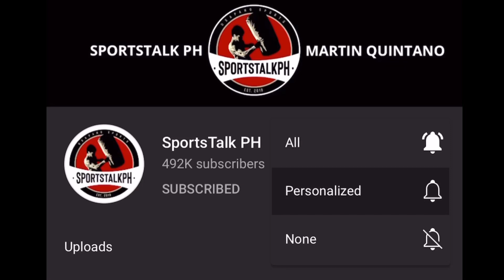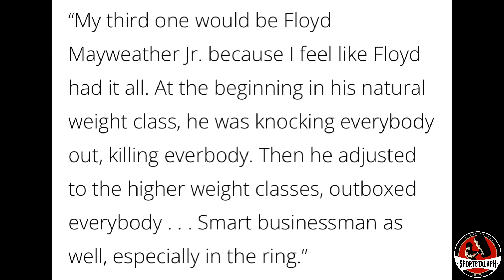Ryan Garcia sinabi ang 3 Boxers na mas MAGALING kay Pacquiao! | Broner TARGET mag Undisputed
Ryan Garcia on his top 5 greatest boxers of all time | Manny Pacquiao | Adrien Broner | Boxing news & updates!